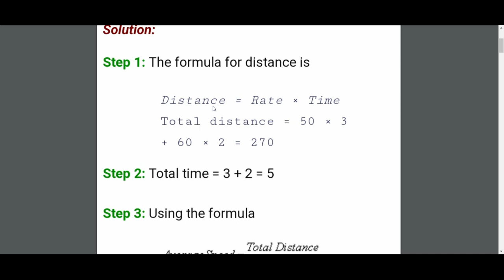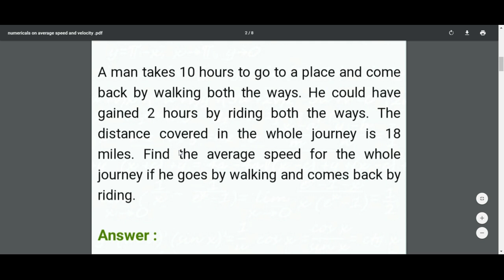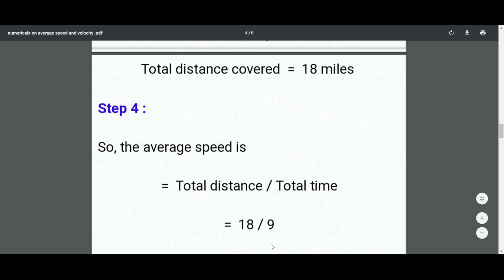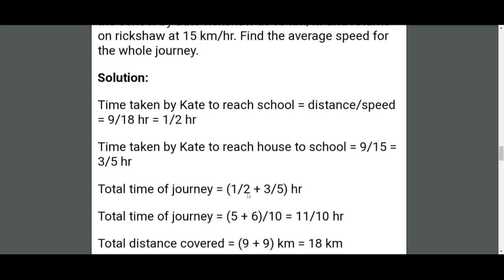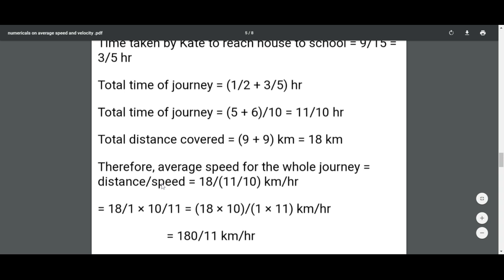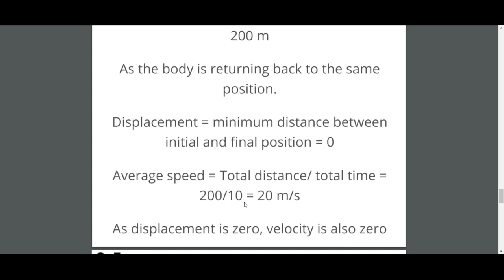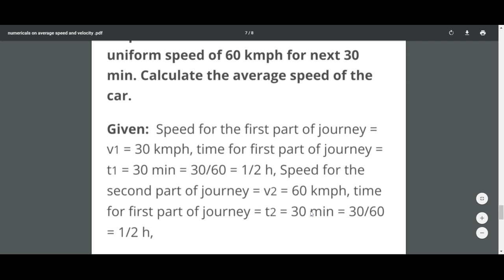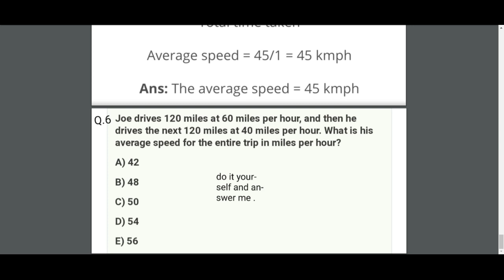Class 11: Kinematics 5 (CBSE/JEE/NEET) {Numerical on Average Speed and Velocity Level 2}